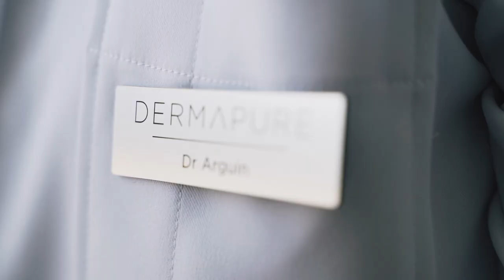Dr Frédéric Arguin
Maitrisant la technicité aussi bien que la finesse des traitements, tout en étant reconnu pour son empathie et son altruisme, il offre des soins minutieux selon une approche sincère et transparente.